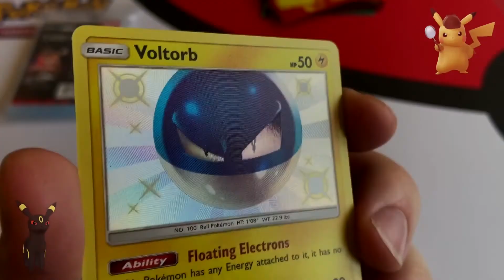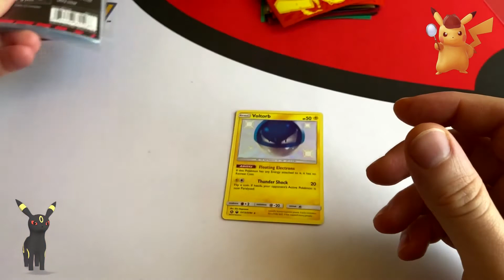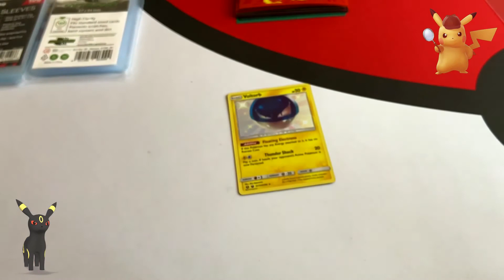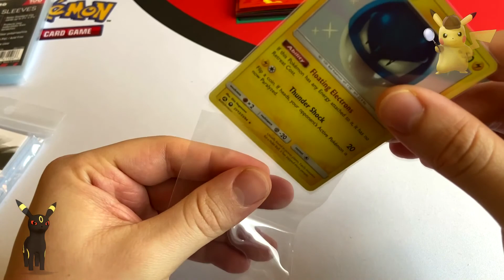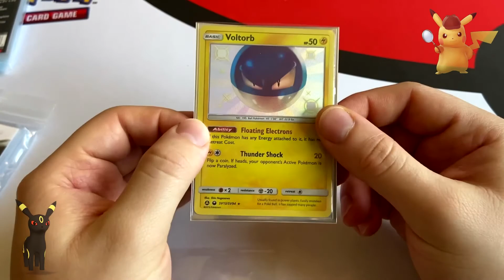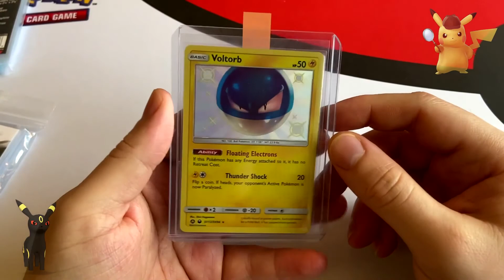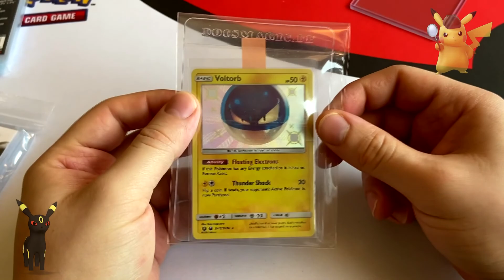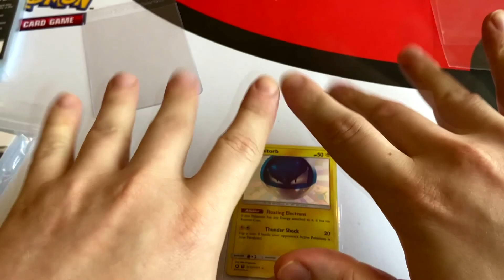CARTAS POKEMON- como proteger tus cartas - Amosok -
Proteges tus cartas tan bien como se merecen ?
Aquí dejo varios enlaces de cardmarket de los productos que enseño en el video. Espero que os ayuden :)

Intro/música general:

Ikson - Anywhere
© Licencia:
Song: "Ikson - Anywhere [Tropical House]" is free to use in social media.
Outro